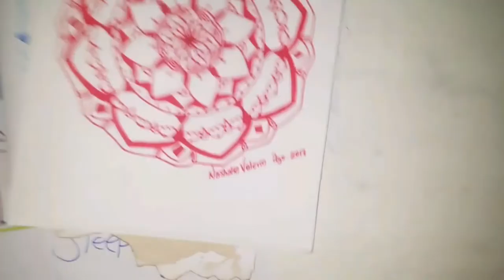Pared con Zentangle/ MANDALA or Zentangle WALL- Nashalie Valerio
¡Hola, soy Nashalie! Perdón por la calidad, todo fue grabado con celular, pero aún así ¡Espero que lo hayas disfrutado!

Cambié mi cuenta de Instagram a
@nash.art.lievr (Sígueme) y posiblemente mueva este video a un nuevo canal de YouTube.

Pd: Sleepin D Ocean, ya no existe. ^-^